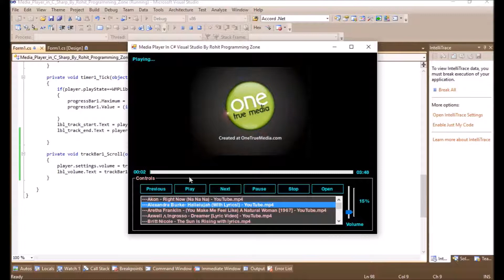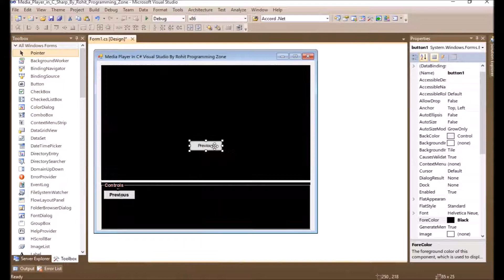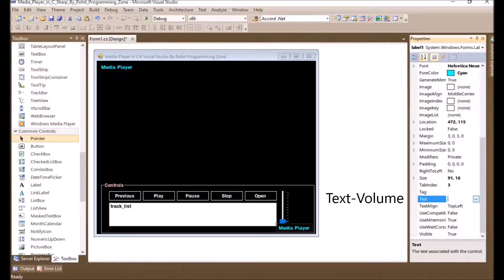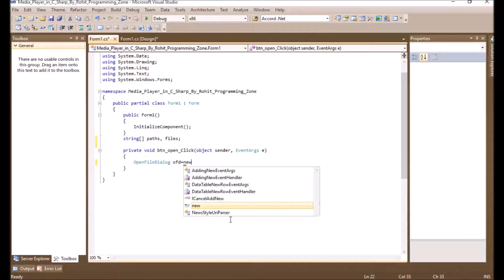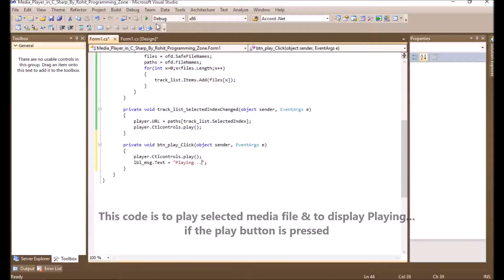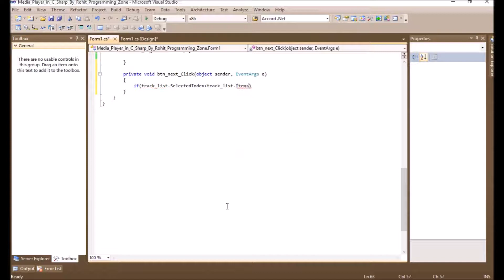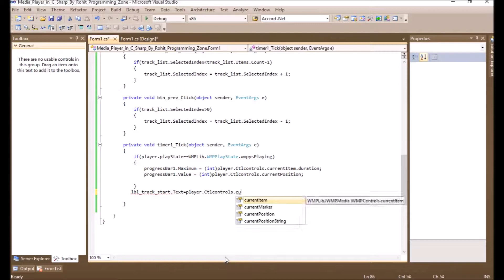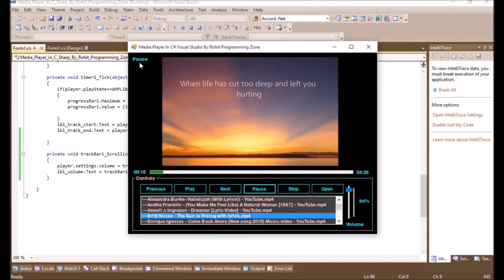Media Player in C# Visual Studio By Rohit Programming Zone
In this video you will see ,how you can create  a Media Player  in C# Visual Studio By Rohit Programming Zone